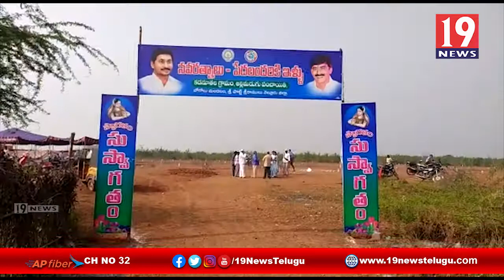అర్హులందరికీ ఇంటి నివేశన స్థలాలు పంపిణి కార్యక్రమంలో ప్రత్యేక అధికారి - నెల్లూరు జిల్లా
అర్హులందరికీ ఇంటి నివేశన స్థలాలు పంపిణి కార్యక్రమంలో ప్రత్యేక అధికారి - నెల్లూరు జిల్లా | 19 Newstelugu